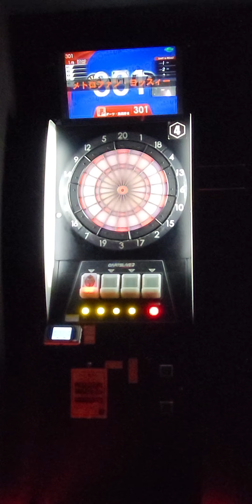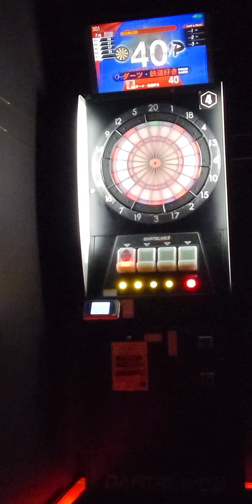【池袋・ダーツバー301ダブル上がり成功！】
やりました！